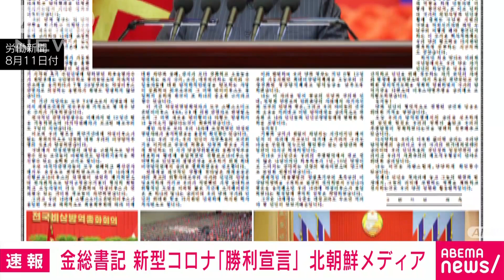金正恩総書記 新型コロナに「勝利宣言」(2022年8月11日)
北朝鮮メディアは金正恩総書記が新型コロナの蔓延（まんえん）に対する「勝利宣言」をしたと伝えました。

　11日付の「労働新聞」は10日に開かれた会議で金総書記が「我が党と国家と人民の偉大な力をもう一度満天下に誇示した歴史的出来事」として新型コロナへの蔓延に対する勝利宣言をして、通常の防疫体制に引き下げることを発表したと伝えました。

　北朝鮮は5月に新型コロナ流入を初めて認め、連日「発熱者数」を発表していましたが先月30日以降は新規の発熱者は出ていないとしていました。

　一方、金総書記が「世界保健界の空前絶後の奇跡」と誇る各国に比べ極めて低い致死率などから発表される数字に懐疑的な見方も強くあります。

画像：労働新聞8月11日付